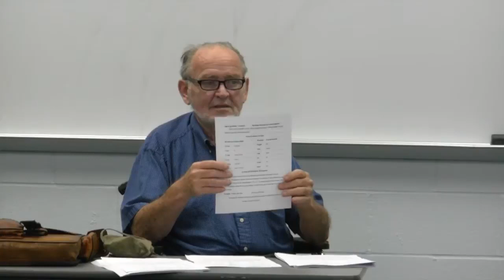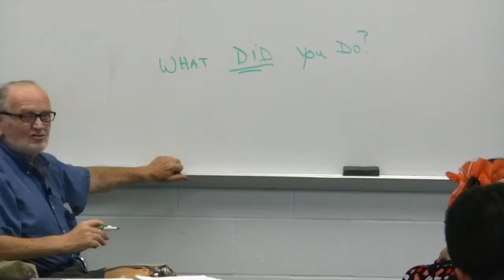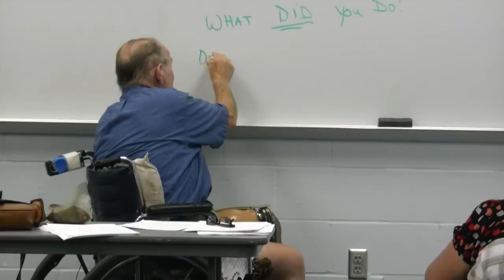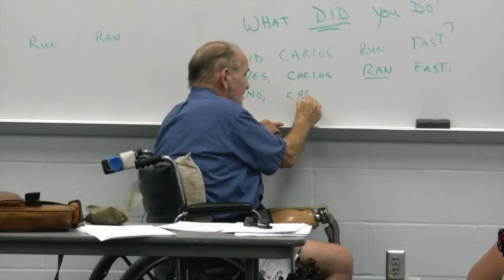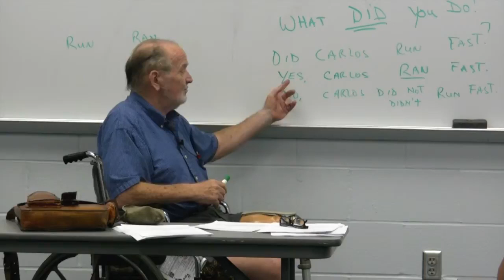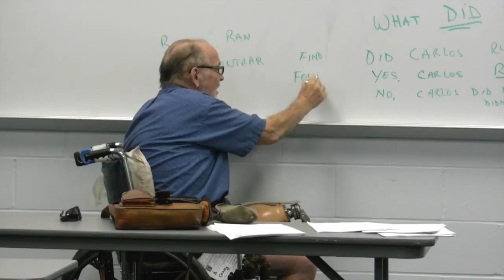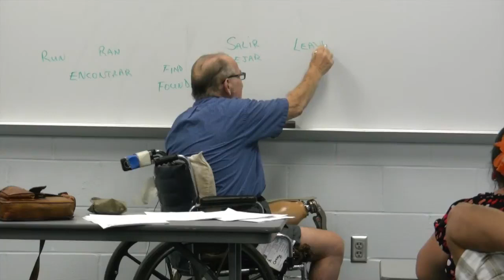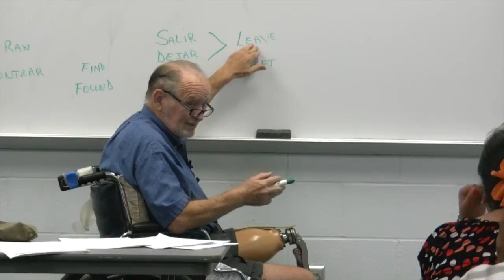Neil MacDonald ESL Lesson 12